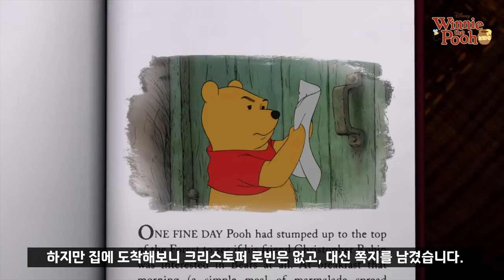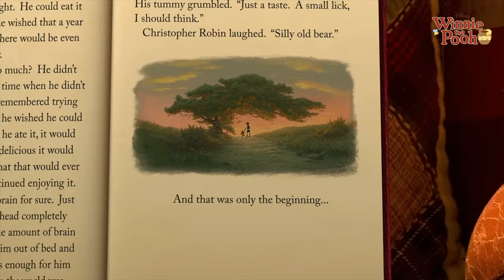[MUSICAL- 일산국제학교] 2024 JUNIPER CHRISTIAN SCHOOL Winnie the Pooh KIDS [STORY INTRO] [위니더 푸 키즈 영어 뮤지컬]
This is the STORY INTRO video for the English Musical Show of the Disney Winnie the Pooh KIDS, the 13th English Musical of Juniper Christian School on July 27th, 2024.

Juniper Christian School, located in Ilsandong-gu, Jungsandong, Goyang-City, has signed direct contracts with US Disney and Broadway every year since 2016 and has been using English Musical works for Elementary, Middle, and High School students for the development of holistic education of enrolled students.

1. 2016 Disney Jungle Book KIDS
2. 2017 Broadway Seussical KIDS
3. 2018 Disney MULAN JR
4. 2018 Disney Aristocats KIDS
5. 2019 Broadway Peter Pan JR
6. 2019 Disney 101 Dalmatian KIDS
7. 2020 Disney Alice JR. in Wonderland
8. 2021 Disney Beauty and the Beast JR
9. 2022 Disney MOANA JR
10. 2022 Broadway Seussical KIDS
11. 2023 Disney Aladdin JR.
12. 2024 Disney Mary Poppins JR.
13. 2024 Disney Winnie the Pooh KIDS (July 2024)
14. 2025 Disney Little Mermaid JR. (January 2025)

Juniper Christian School strives every year for Christian education, educational mission projects, and educational cooperation ministries for community service for the city, neighborhood, and communities we belong to.

We hope that many people will be interested in and participate in the Disney Little Mermaid JR (January 2025).

/// DESCRIPTIONS ///

주니퍼크리스천스쿨의 13번째 작품인 '위니더 푸 키즈' (Winnie the Pooh KIDS.) 영어 뮤지컬 공연 스토리 영상입니다.

고양시 일산동구 중산동에 위치한 주니퍼크리스천스쿨은 지난 2016년부터 매년 미국 디즈니 및 브로드웨이사와 직접 영어 뮤지컬을 계약 체결하여, 초, 중, 고등학생들의 전인격 교육 발전을 후원하고 있습니다.

주니퍼크리스천스쿨 영어 뮤지컬 작품들 (Since 2016)
1. 2016년 디즈니 정글북 키즈 (30분 공연)
2. 2017년 브로드웨이 수지컬 키즈 (30분 공연)
3. 2018년 디즈니 뮬란 주니어 (60분 공연)
4. 2018년 디즈니 아리스토캣츠 키즈 (30분 공연)
5. 2019 브로드웨이 피터팬 주니어 (60분 공연)
6. 2019 디즈니 101 달마시안 키즈 (30분 공연)
7. 2020 디즈니 이상한 나라의 엘리스 주니어 (60분 공연)
8. 2021 디즈니 미녀와 야수 주니어 (60분 공연)
9. 2022 디즈니 모아나 주니어 (60분 공연)
10. 2022 브로드웨이 수지컬 키즈 (30분 공연)
11. 2023 디즈니 알라딘 주니어 (60분 공연)
12. 2024 디즈니 메리 포핀스 주니어 (60분 공연)
13. 2024 디즈니 위니더 푸 키즈 (30분 공연)
14. 2025 디즈니 인어공주 주니어 (60분 공연) - 예정

주니퍼크리스천스쿨은 기독교 교육과 교육선교사역 그리고 지역사회 발전을 위한 교육 사역을 소속된 시와 이웃 그리고 다양한 공동체들과 함께 협력하고자고 노력하고 있습니다.

2025년 1월 '인어공주 주니어' 영어 뮤지컬에 많은 관심과 참여 부탁 드립니다.

[Equipments]
1. Camera: Sony α7 III 3m, Sony FX3, Sony A7c, Sony A6400, Samyang Optics
2. Camera Lens: 28-75mm f2.8, 24-105mm f4, 16-35mm f4, 55m f1.8, 85mm f1.8, AF 85mm f1.4 RF
3. DJI Ronin S, Zhiyun CRANE 2S
4. Excam Slider LM3-56
2. Camera Lens: 24-105mm f4, 16-35mm f4, 55m f1.8, 85mm f1.8